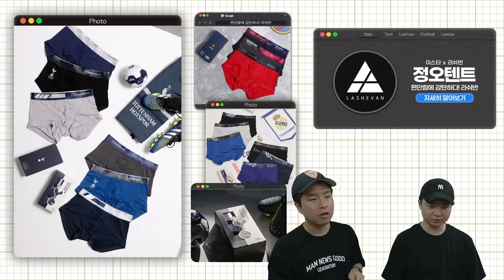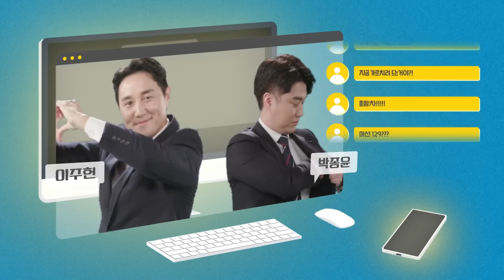맨시티, 그바르디올 수비수 월드 레코드로 영입 유력!! 김민재 이적설은 끝?! [정오텐트]